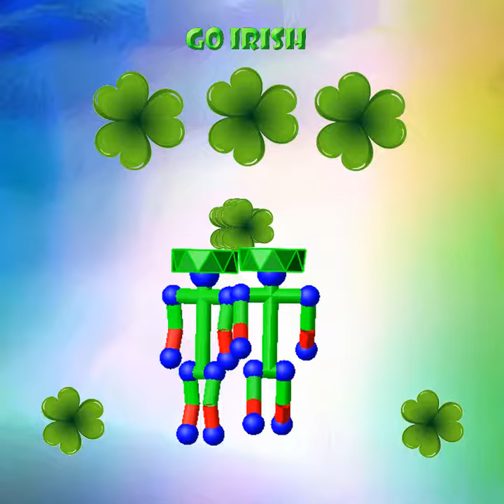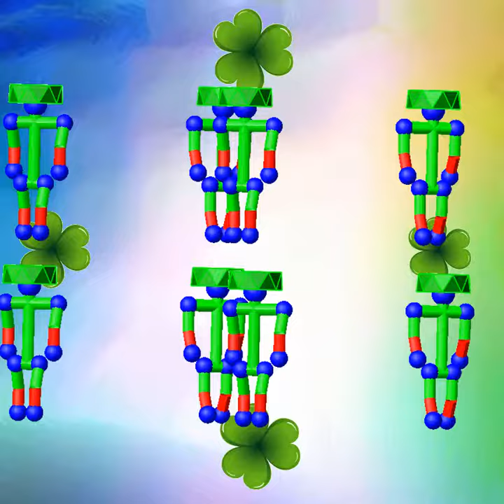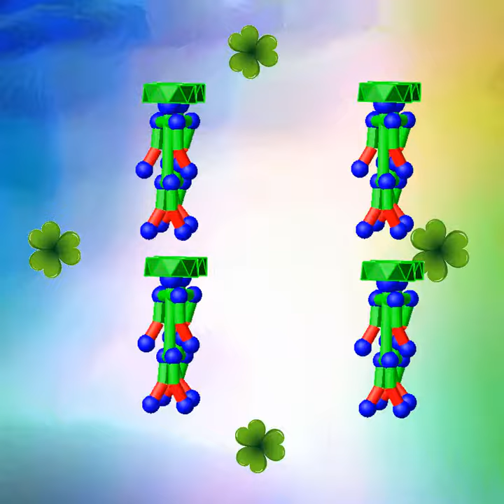AF Vid Proj F 76